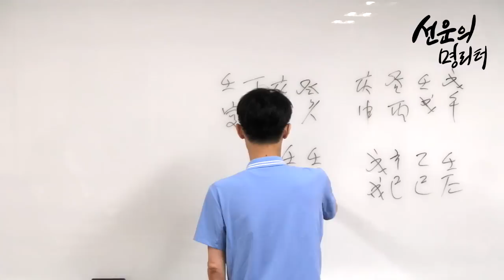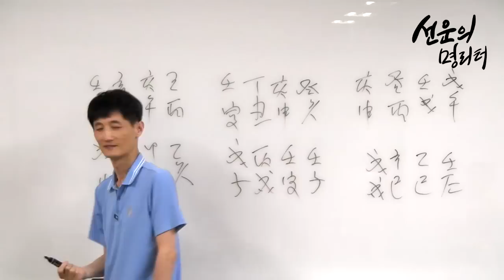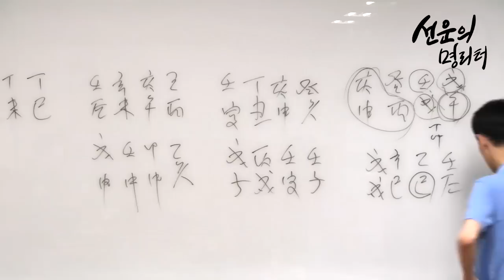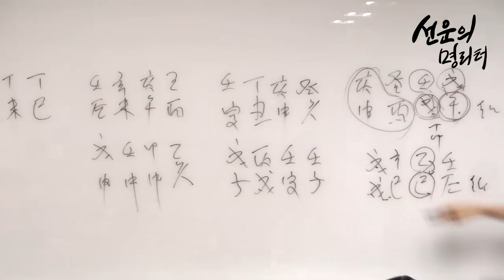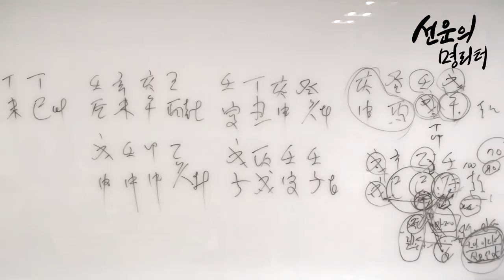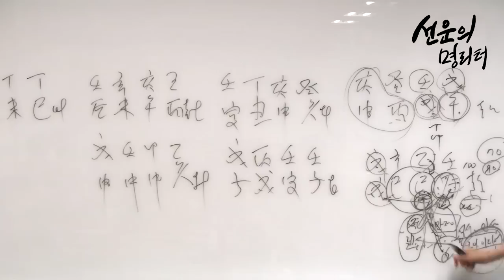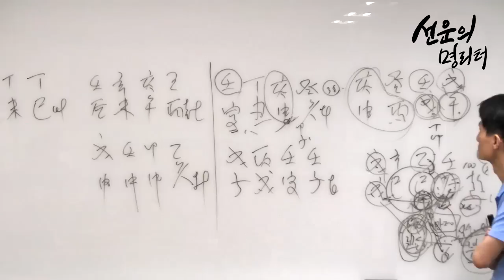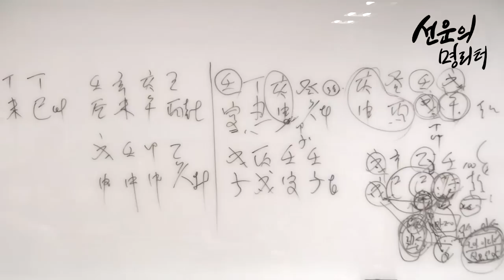선운의 명리기초강좌 33 - 사주풀이